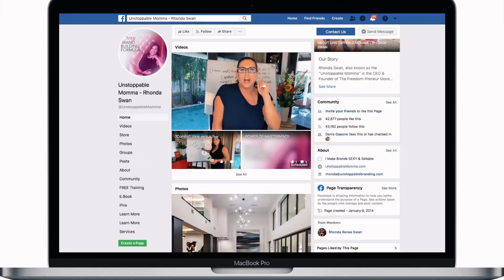How To Get Featured In Top Tier Publications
How can you get featured in tier one publications like Forbes, Success or USA Today?

What is the process to get yourself published?

Well, there's a whole lot of steps to follow. Most people actually hire an agency, because it takes a lot to actually get yourself even considered to be published.

In this video, I explain the process and why using an agency saves you time to focus on what’s really important for you.

Are you ready to amplify your voice and massively grow your business?

Apply to work with us today and let us help you position your brand as the expert in your field ➡️